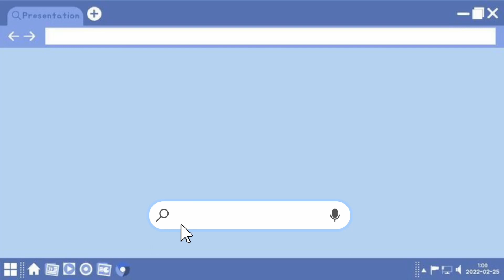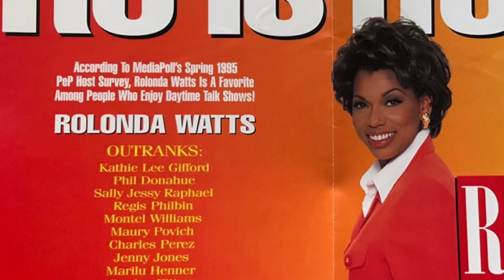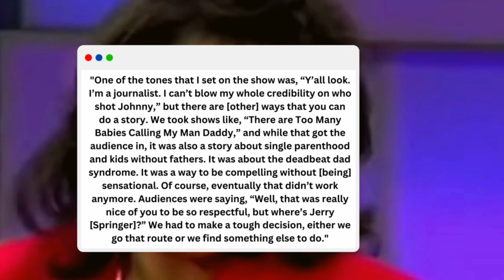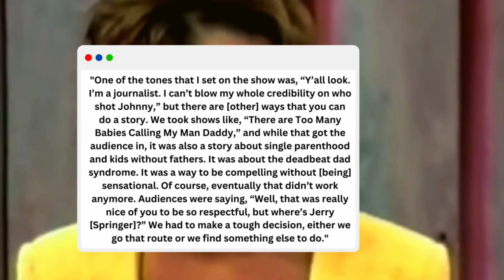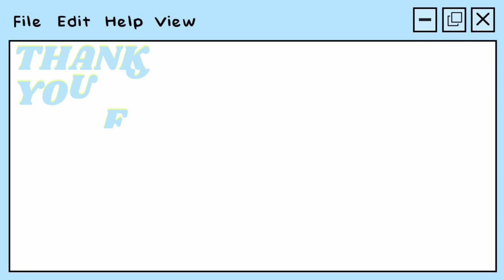What REALLY Happened to the Rolonda Watts talk show? The Real Reason Why She Abruptly Quit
In the 1990s, there was a huge growth of day time talk shows. Ranging from the 'Oprah Winfrey show', 'Ricki Lake,' 'Maury', 'The Jenny Jones Show', 'The Sally Jessy Raphael show', 'Geraldo Rivera', 'Jerry Springer', and so many more. Among these popular shows, there was also the talk show 'Rolonda' – hosted by Rolonda Watts. Rolonda covered many topics such as racial confusion, various forms of addictions and abuse, depression, and parenting. She also had several high profile guests on her show such as Aretha Franklin, Sheryl Lee Ralph, Brandy, James Brown, and Lil Kim to name a few. Rolonda lasted for only four seasons before it abruptly ended. In this video, we will highlight what led to the unexpected end of the Rolonda show and why Rolonda decided to quit.